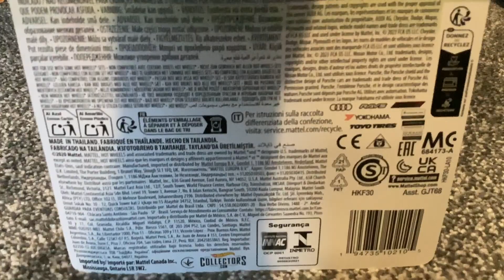Hot Wheels Premium Boulevard Audi S4 Quattro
Sorry for not uploading on Sunday here’s a vid to make up :)